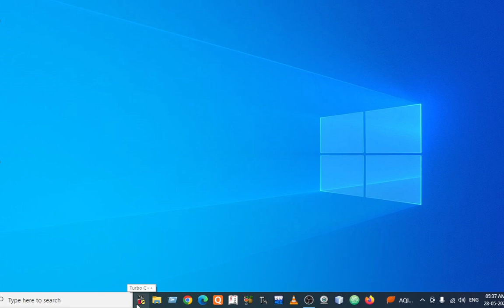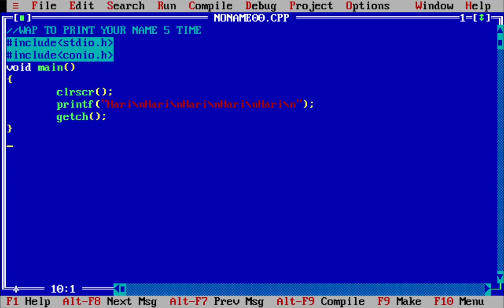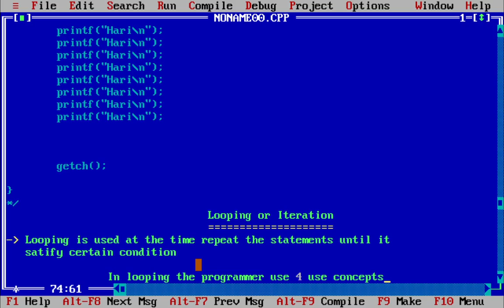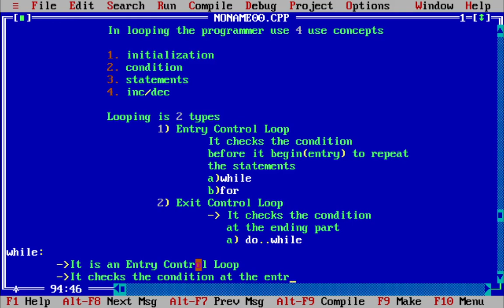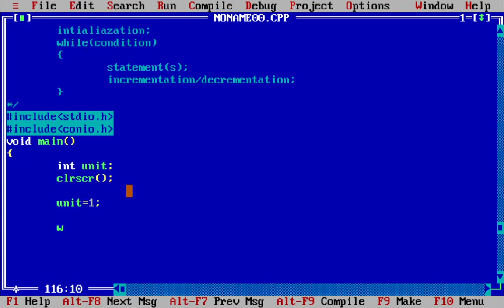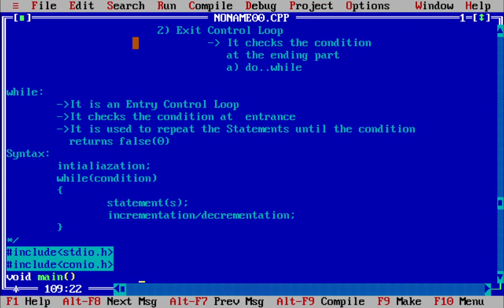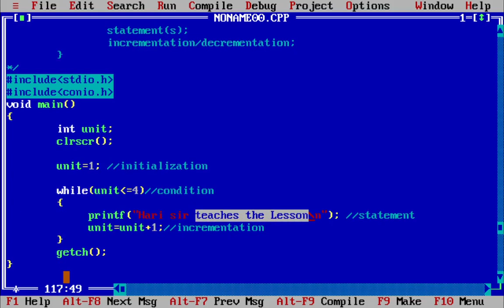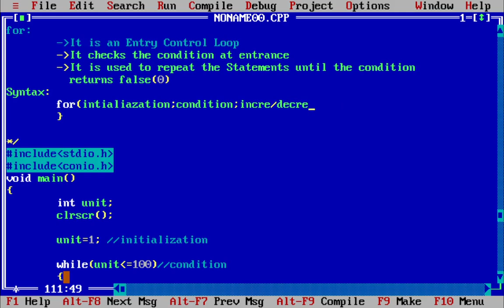while,for Loop in C Part1